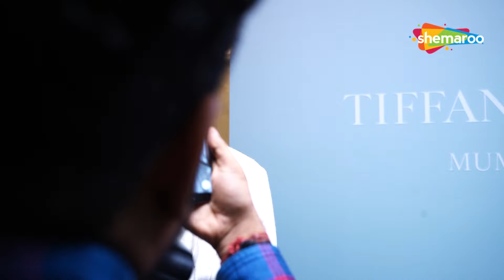Sanya Malhotra, Kanika Kapoor, Babil Khan At The Grand Opening Of Tiffany & Co's Flagship Boutique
Sanya Malhotra, Babil Khan, Kanika Kapoor At The Grand Opening Of Tiffany & Co's Flagship Boutique